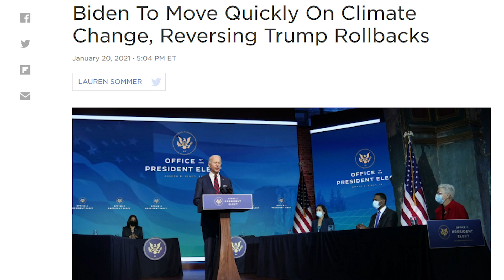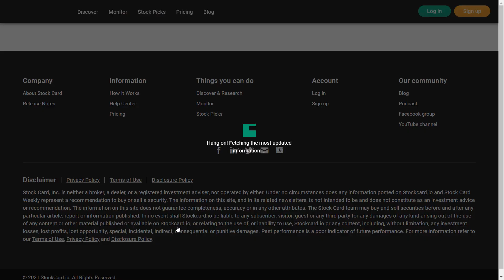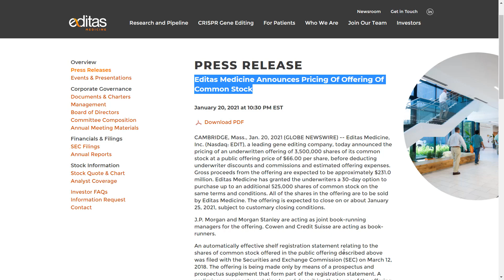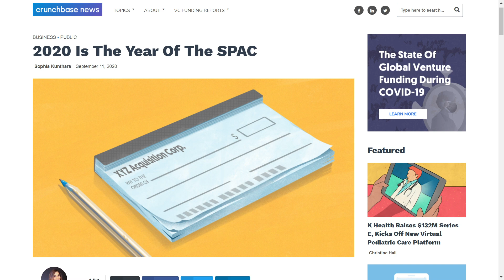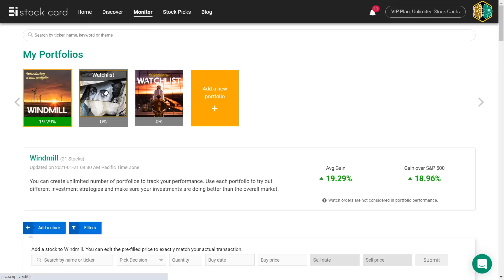January 21st, 2021 - What happened in the stock market today?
Hey fellow investors. It's Thursday, January 21st, 2021. I'm Hoda, Co-founder and CEO of Stock Card. I looked into what happened to the market indices and reviewed why quite a few solar stocks jumped, and EDIT dropped today. I also took a look at a SPAC by the man behind the Moneyball (hint: not Brad Pitt).